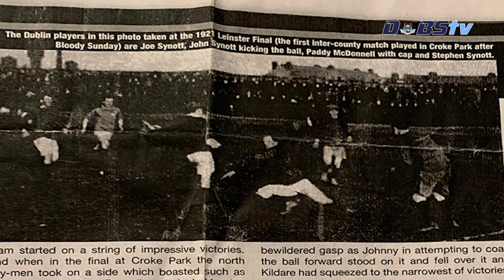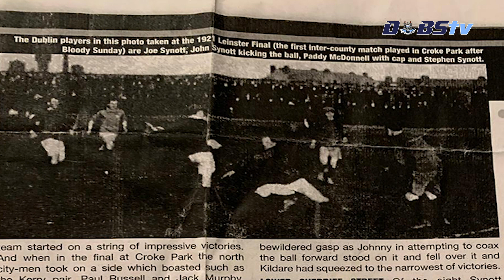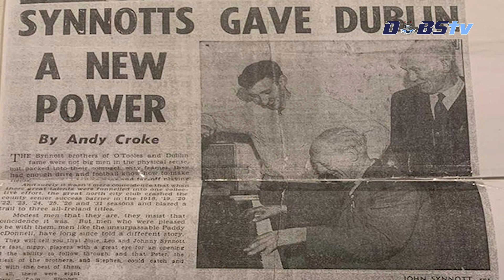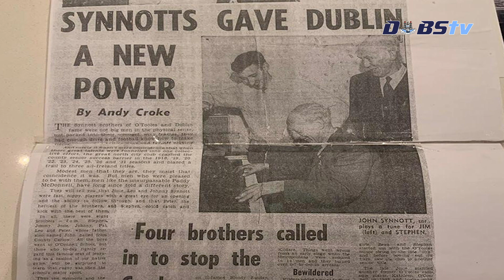Bloody Sunday- The GAA remembers. Vincent Synnott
Dublin GAA remembers Bloody Sunday this week, approaching its 100th anniversary on Saturday.

Here, Vincent Synnott tells us some of the memories of his father Josie, who played for Dublin at Croke Park on that fateful day.